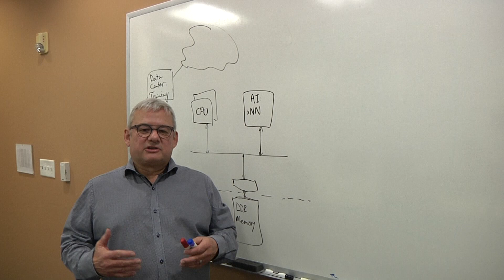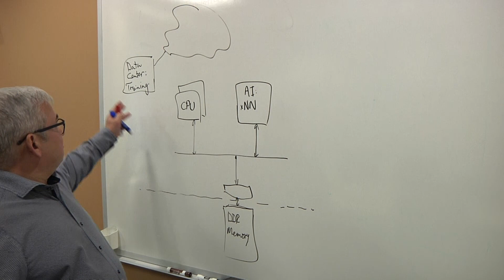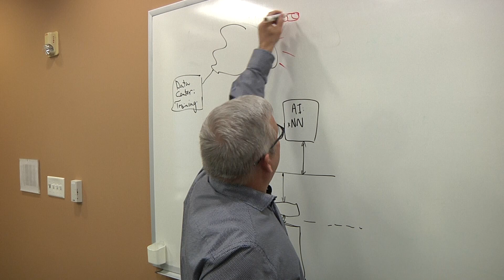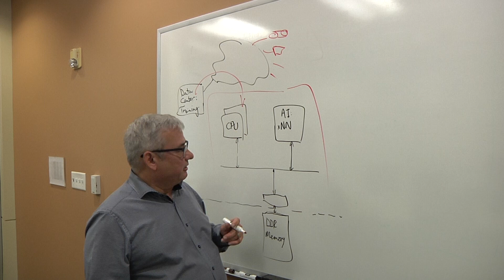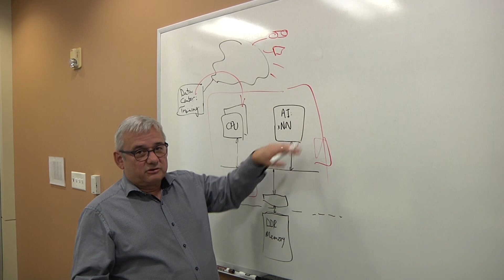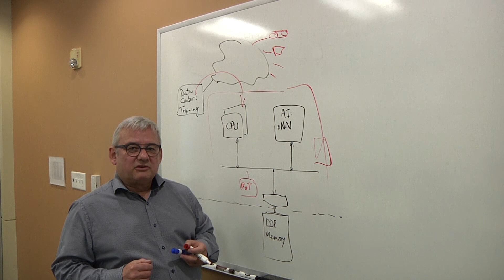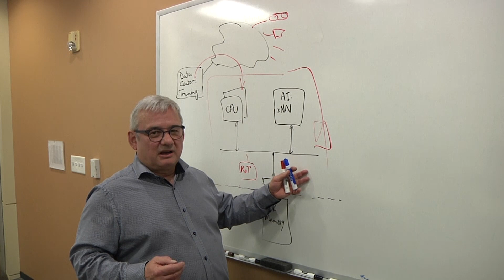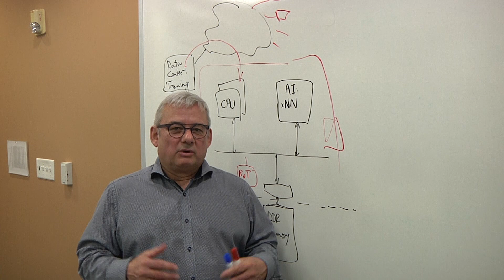Holes In AI Security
Mike Borza, principal security technologist in Synopsys’ Solutions Group, talks with Semiconductor Engineering about why security is lacking in AI, why AI is especially susceptible to Trojans, and why small changes in training data can have big impacts on many devices.